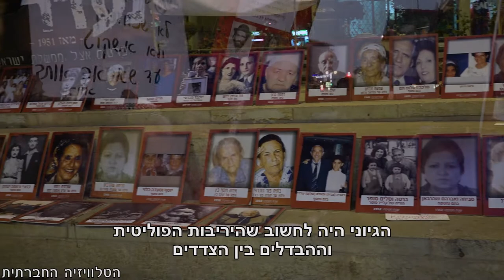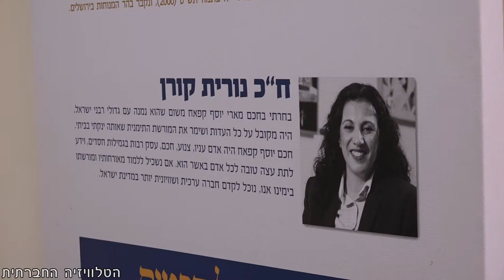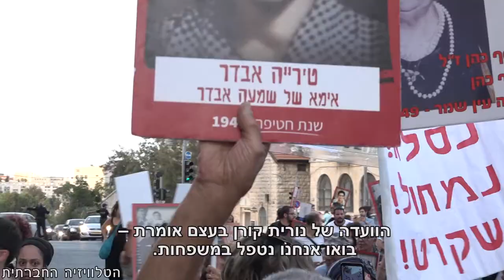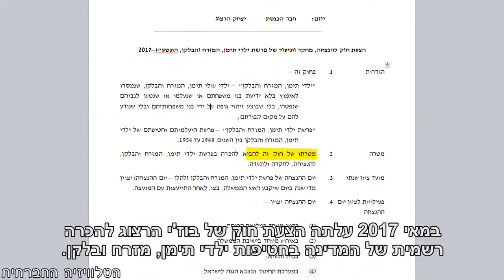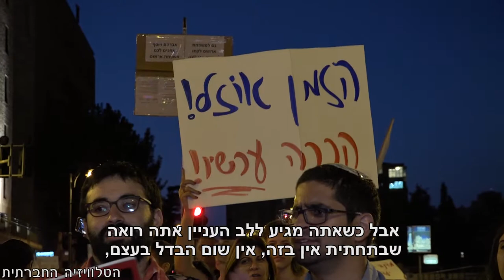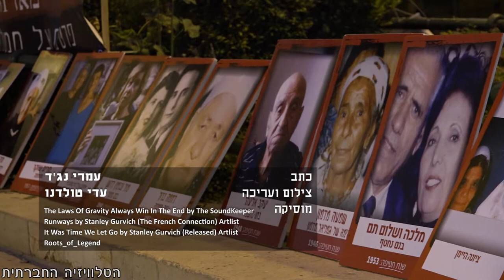לא נפסיק עד ההכרה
הדרישה מהממשלה שתכיר בעוול שנעשה בפרשת החטיפה של ילדי תימן, המזרח והבלקן עם קום המדינה טרם קיבלה מענה. נשאלת השאלה מדוע ממשלת ימין לא מכירה באופן רשמי בעוול שאחראית לו ממשלת מפא"י? למה היא לא יוצאת גדולה מול ציבור הבוחרים המזרחי שלה? למה יו"ר הוועדה המיוחדת שהקימה הממשלה לטיפול בנושא לא תמכה בהצעת חוק שנועדה להכיר בעוול שנעשה למשפחות שילדיהם נחטפו? יום המודעות והזיכרון לחטיפת ילדי תימן המזרח והבלקן (21/6), התקיים השנה בהפגנה מול בית ראש הממשלה.